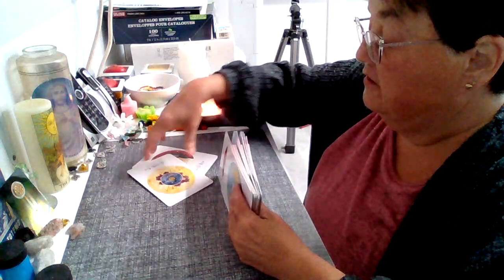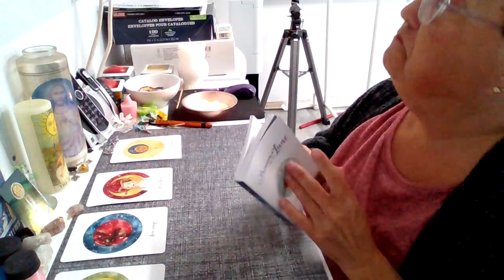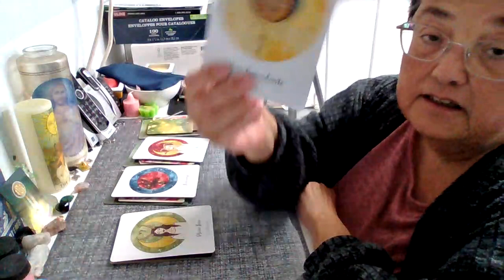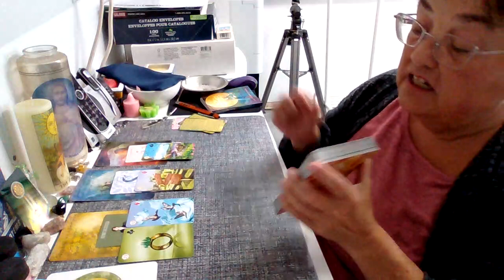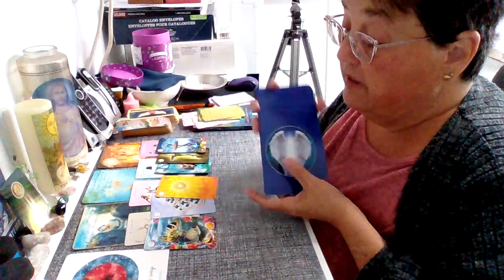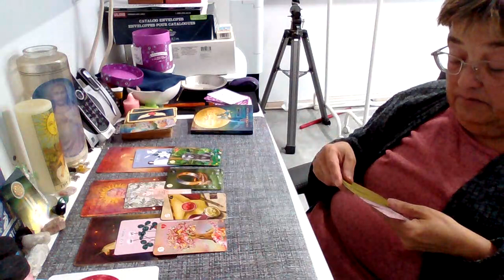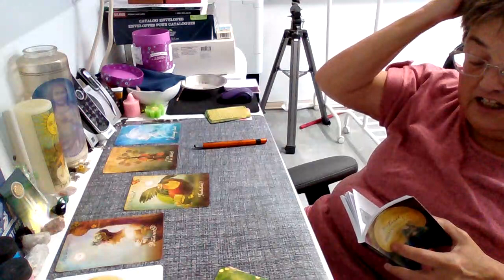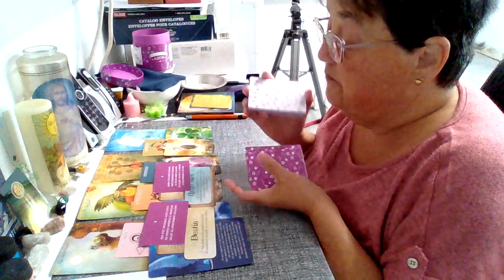Tirage de la nouvelle lune 18 juin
intro 0:00
La puissance de la lune et la voix des artisants de lumière 3:02
Tirage et distibustion des cartes tirage général 19:50
choix 29:44
groupe 1 30:03
grouoe 2 49:54
groupe 3 1:05:06
groupe 4 1:23:15

Bonne nouvelle lune à vous tous.

Marie-Hélène